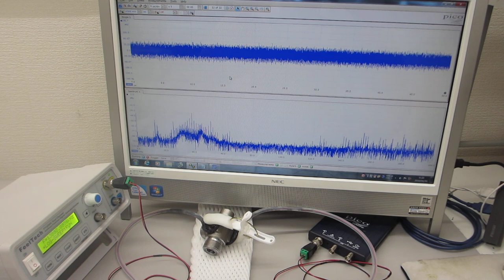基礎実験：：メガヘルツの超音波発振による、表面弾性波のダイナミック制御技術（超音波システム研究所）